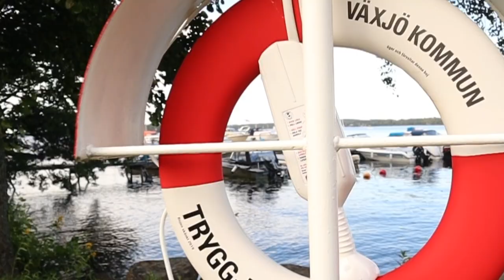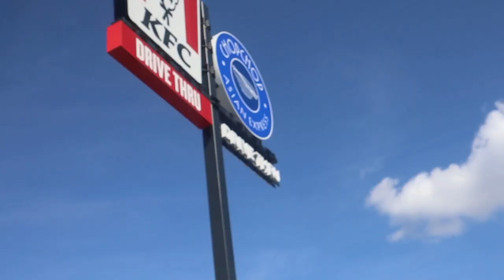Växjö City | SWEDEN | Växjö Kommun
I will show you around the city and shopping tour as well